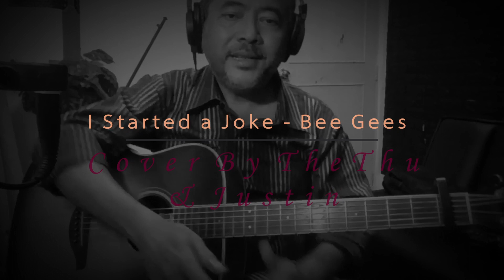I Started a Joke - Bee Gees/ Opentune ( Cover By The Thu ทักษ์ เหล็กกล้า )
เพลงนี้แต่งโดยสามพี่น้องกิบบ์ ได้แก่ Barry Gibb /Robin Gibb /Maurice Gibb ในปี 1968 อยู่ในอัลบั้ม IDEA ครับ พวกเขาได้รับแรงบันดาลใจในหระหว่างเดินทางบนเครื่องบินจากเสียงของเครื่องยนต์ของเครื่องบิน และเมื่อเครื่องลงจอดแล้วพวกเขาได้ลงมือเขียนเพลงกันในบาร์แห่งหนึ่ง
เป็นเพลงดีๆอีกเพลงในความทรงจำของหลายๆคน และรวมถึงผมด้วยครับ